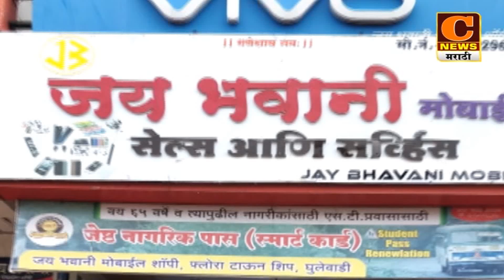संगमनेर - कोरोना काळात आरोग्यमित्र उपेक्षितच